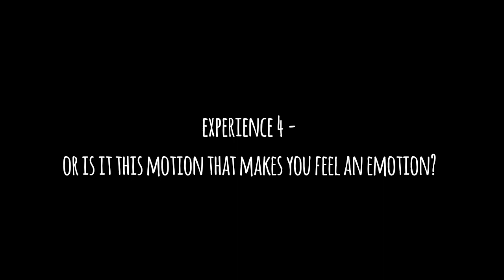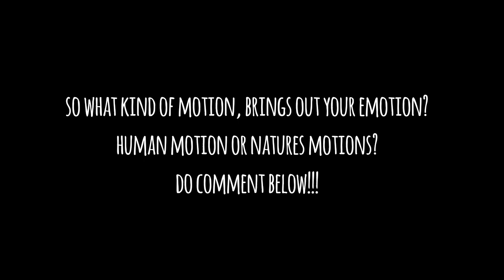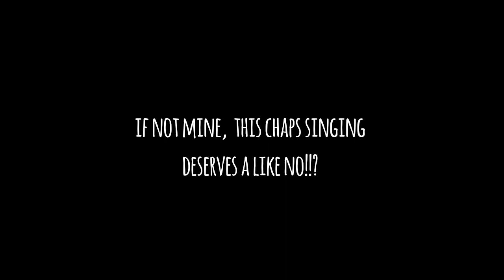MOTION ya EMOTION - Episode 26 of The Indian JungleBook!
The world and we as the human race are perpetually in motion, and yet why do i feel watching what humans do in motion fails to awaken emotion?
Presenting 3 experiences that have nature in motion. Watch and let me know if you agree that the lesser the human presence in motion, the more it awakens emotion.

If yes, then let us express more emotion about what is happening to nature on earth before wishing for the moon - the unearthly incident in Bihar to a Nilgai just shows how India and Indians possibly need to first understand their earth before aiming for the sky!